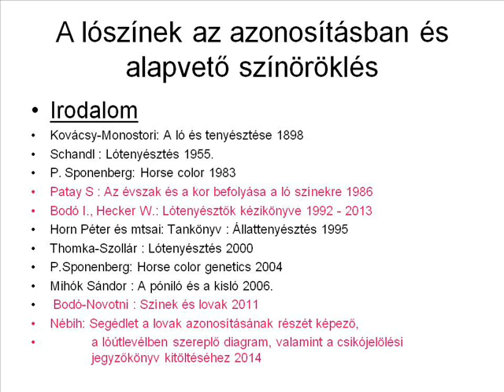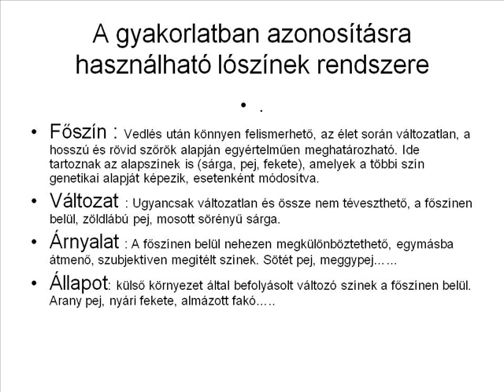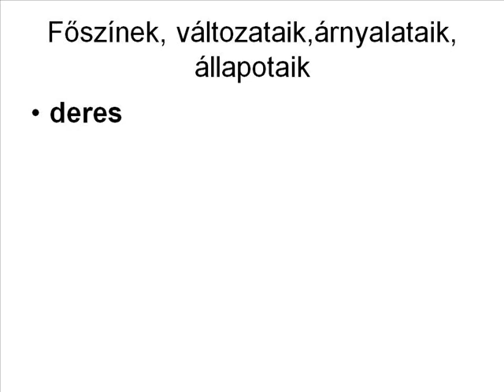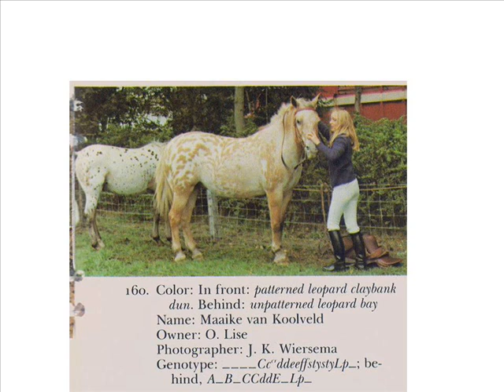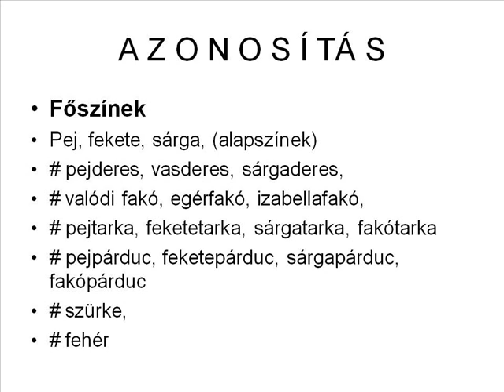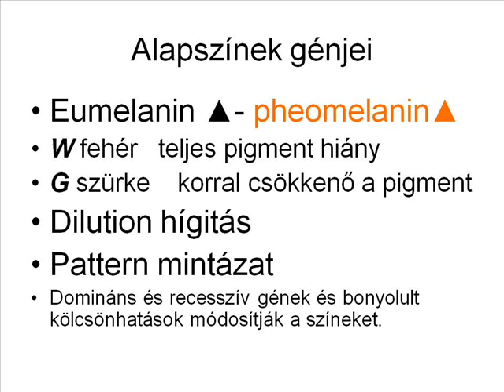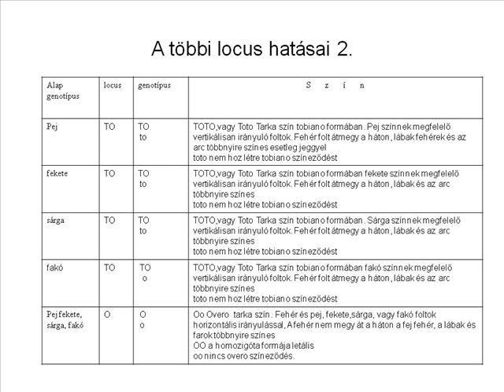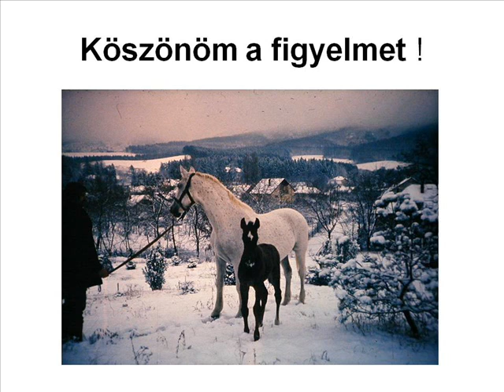Dr. Bodó Imre előadás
Prof. Dr. Bodó Imre ny. egyetemi tanár: A lószínek az azonosításban és alapvető színöröklés. 2014. május 22-i előadás Bábolnán (Bábolna Nemzeti Ménesbirtok Kft.) a NÉBIH által szervezett lóazonosítási tanfolyam keretében.